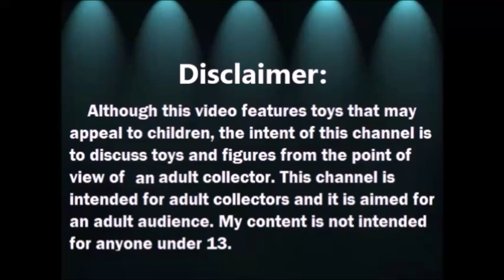Abriendo Bolsitas con Laurita: Repollitos Antiguos - Caja misterio de Ebay